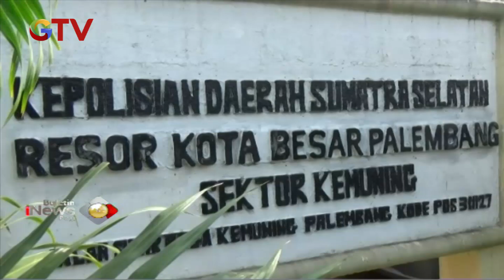Satreskrim Palembang Selamatkan Nyawa Jambret dari Amukan Warga - BIP 10/02